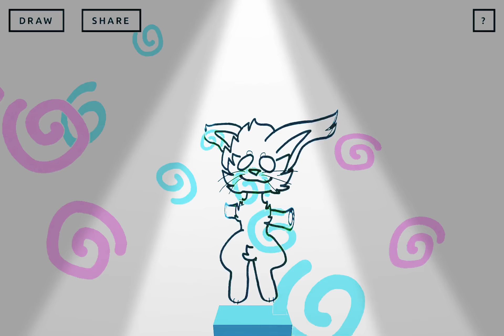When the of and you do get the yes 😂😂😂